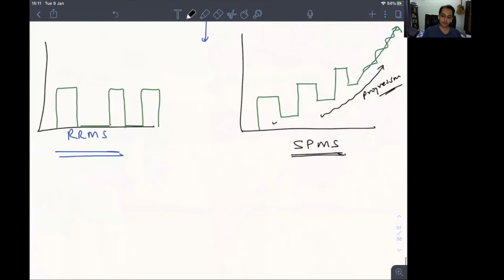Approach to Multiple sclerosis | Clinic 19 | Neurology | Quarantine Clinics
A discussion on myelin physiology, disorders of myelin dysfunction, immunopathology of multiple sclerosis and approach to diagnosis and management of MS
Links to other clinics -